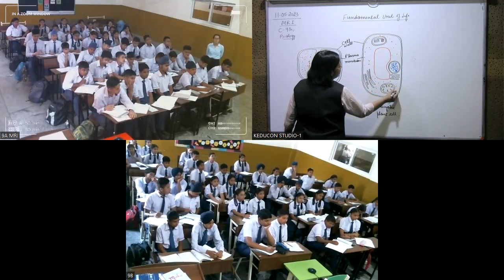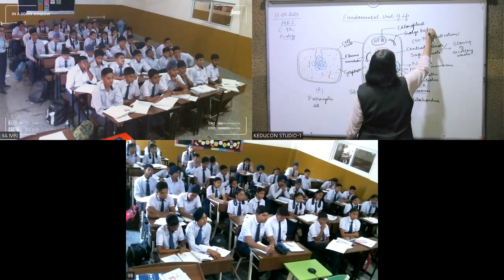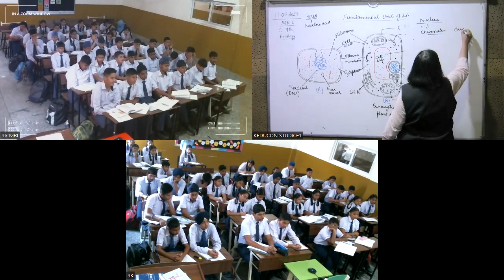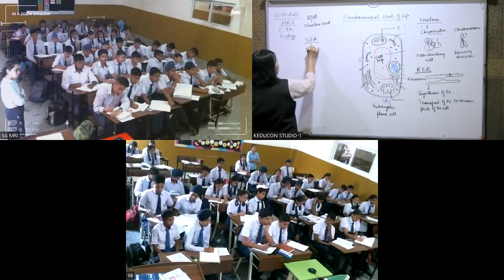MRI,C-9 FUNDAMENTAL OF LIFE